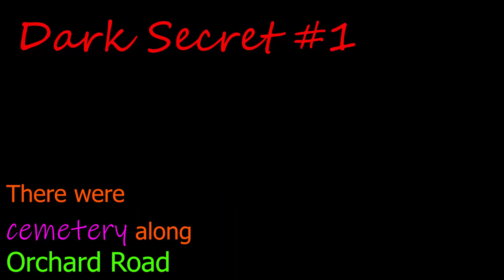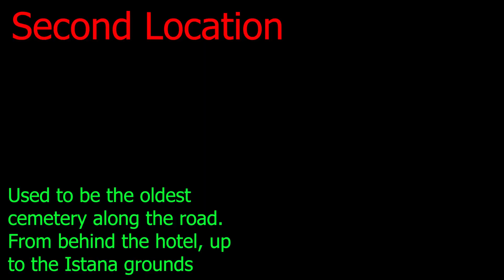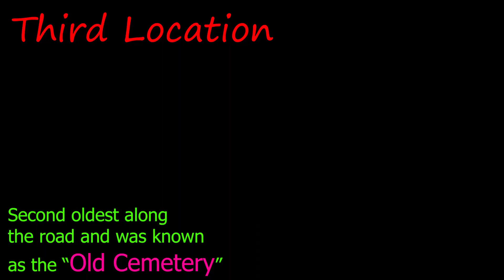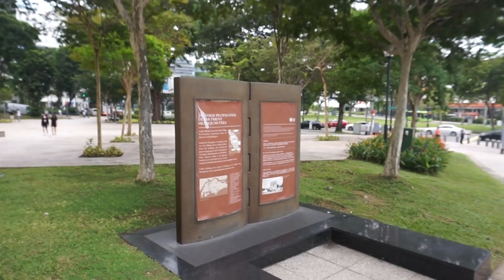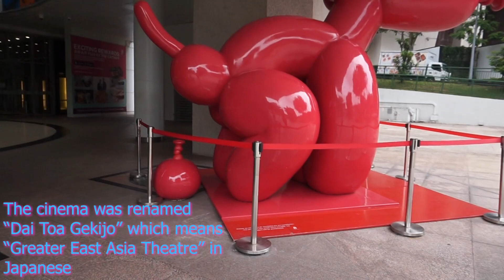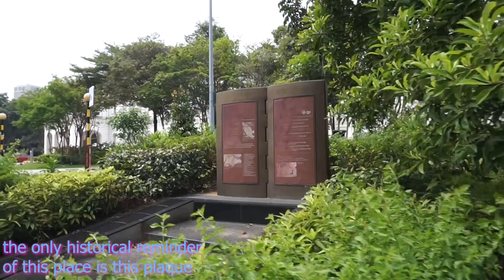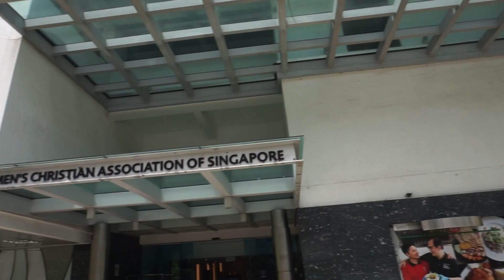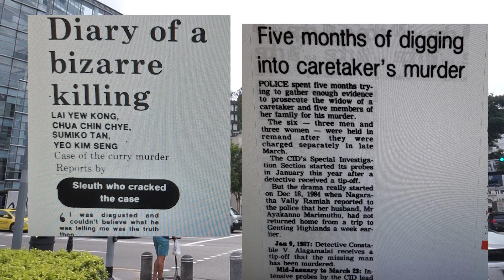GettingLost Adventures : Dark Little Secrets of Orchard Road. Buried Secret. Places that used to be.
Welcome to another Adventure with Getting Lost. Today we will be revealing the dark secrets of Orchard Road, Show you what was underneath and from the past. To find out what it is, join me for this video.

References
Photographs
Chinh Le Duc, (3 February, 2017). man in beige long-sleeved shirt in praying gesture photo. Unsplash.
RAF SELETAR ASSOCIATION (RAFSA), (1950s). Photograph of Cathay cinema building in daylight. NAS.
YMCA Singapore, 21 February, 2010). The beautiful old YMCA building on 1 Orchard Road. The Long and Winding Road.
National Heritage Board. YMCA. Roots.

Newspapers
Lai, Y. K., et al. (1987, March 27). Diary of a bizarre killing. The Straits Times, p. 11. Retrieved from NewspaperSG.
Five months of digging into caretaker's murder. (1987, June 7). The Straits Times, p. 2; Judge frees six charged in curry murder case. (1987, June 7). The Straits Times, p. 1. Retrieved from NewspaperSG.
Judge frees six charged in curry murder case. (1987, June 7). The Straits Times, p. 1. Retrieved from NewspaperSG.
Lee, C.W. (2002, November 13). Gory, bizarre. Today, p. 2; Frances, J. (2003, February 8). She wanted acid to dissolve body. Today, p. 2. Retrieved from NewspaperSG